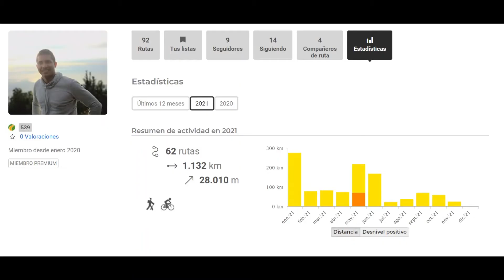Trekking Puerto Colombia - Tubará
Este vídeo es alusivo al trekking realizado entre las poblaciones de Puerto Colombia y Tubará en el departamento del Atlántico, pasando por Juaruco y El corral de San Luis.